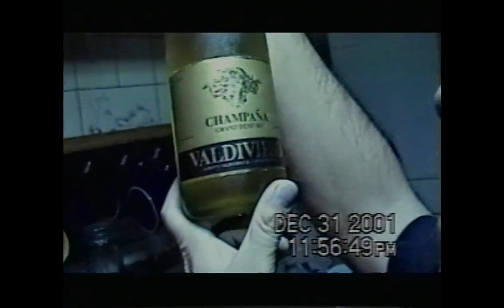Año nuevo 2002